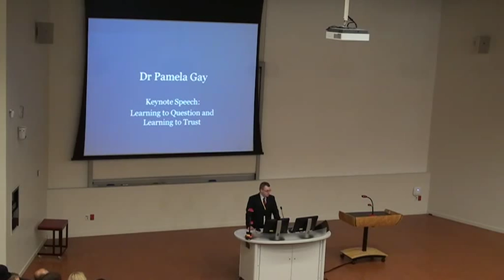Learning to Question and Learning to Trust by Dr Pamela Gay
As our understanding of our universe expands, it is becoming harder and harder for individuals to critically evaluate all areas of knowledge. At a certain point, we have to learn to trust specialists. But we also have to know how to question those specialists enough to know who and what we can and can't trust. From relativity to string theory, this talk will take you on a journey through the cosmos that is designed to help you understand how to critically assess ideas put forward as scientific realities but may only be beautiful maths without physical meaning.